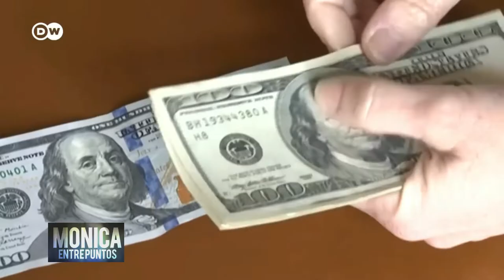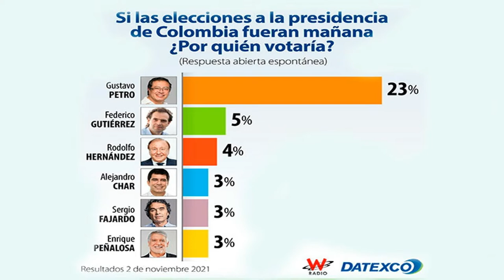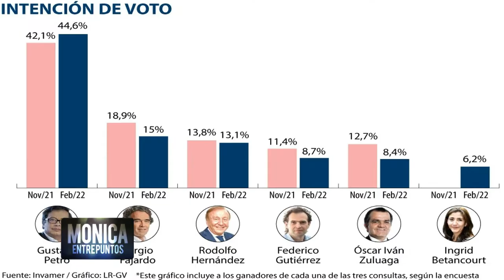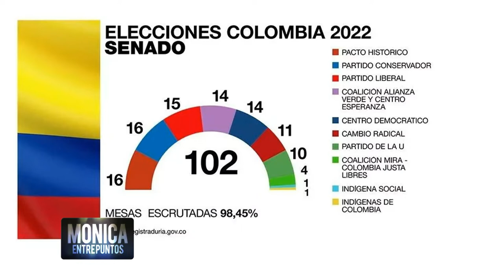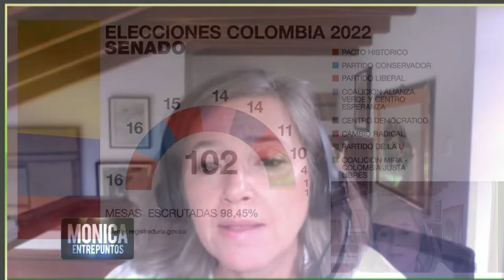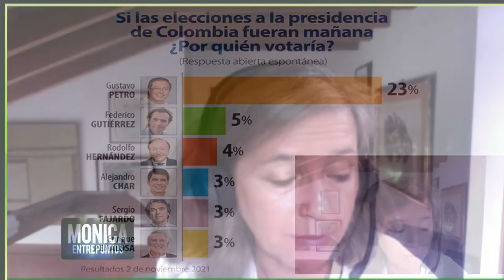Jovenes colombianas nos hablan sobre sus espectativas sobre el candidato Gustavo Petro.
Entre Puntos 30 Marzo 2022